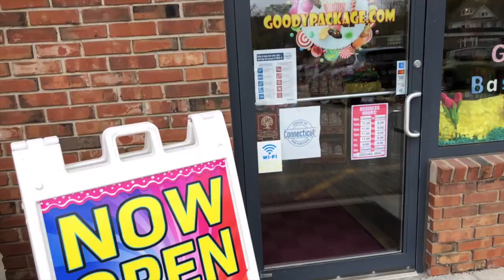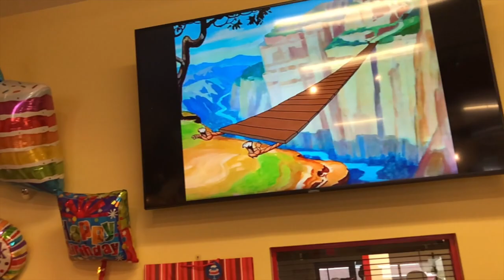WKS Goody Package Bethel